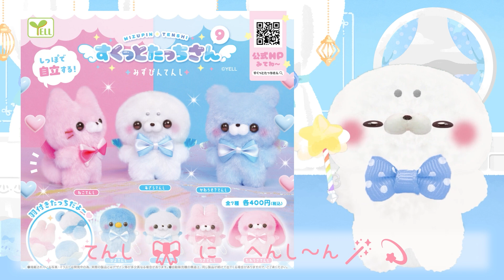【2024年7月】あたらし🆕なかま🌻あざらしさんたっち🦭🧊【ごあいさつ💙】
７がつ🏝️

あたらしなかま🆕✨
あざらしさんたっち🦭🎀
はじめまして💐だよ～🌻

すずしげ🧊みずいろ🩵おへや🏠で💡
あちあち🍧7がつ⚓️
しんあいてむ🆕
しょうかい📢いきます🎀だよ～🎉

ﾄﾎﾟﾄﾎﾟ…🐾

🌱株式会社エール🌱
©️YELL